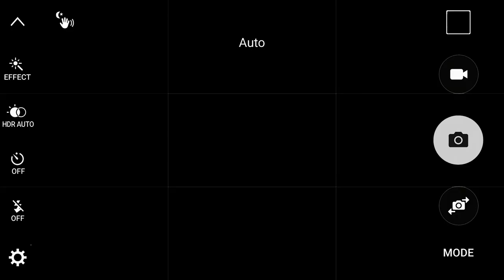TEAM ITIM BATCH 3 HAUL FROM MILO SAN LUIS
Hey what's up Looters! Happy Holidays! While we're enjoying this season with our respective families, I'd like to unbox another special set of art toys that arrived before the holidays. So let's check out this package from Milo San Luis! Enjoy!